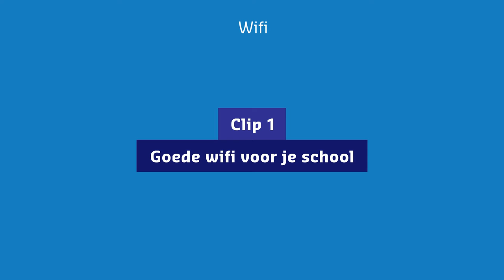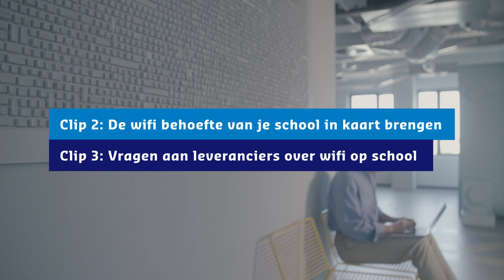Waarom goede wifi onmisbaar is op school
Waarom is een goede wifi-verbinding cruciaal voor je onderwijs?

Michael van Wetering (expert innovatie en ict-infrastructuur, Kennisnet) legt het uit in deze korte video voor het primair en voortgezet onderwijs.

En bekijk de 3 video's waarin Michael van Wetering uitlegt hoe je een veilige, betrouwbare internetverbinding regelt voor je school.

Een snelle, betrouwbare internetverbinding wordt steeds belangrijker voor je school. In het onderwijs worden namelijk steeds meer digitale leermiddelen en cloud-toepassingen gebruikt. Als je daar optimaal van wilt profiteren, heb je een goede internetverbinding nodig.

Kennisnet biedt allerlei hulpmiddelen voor ict-coördinatoren van scholen in het primair en voortgezet onderwijs. Die middelen helpen bij het regelen van een goede internetconnectiviteit.

Lees het artikel ‘Snel internet op school: zo organiseer je dat’ En download